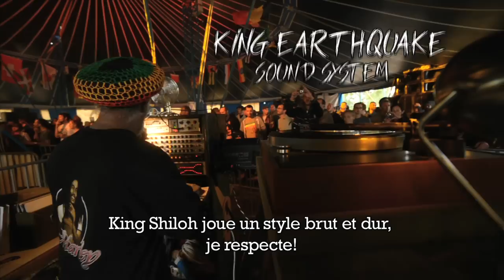UNITED WE STAND - The movie - teaser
Discover the sound system culture, these speaker walls that makes Babylon tremble.

Edited and directed by Alexandre Gaonach
Audio: "Wailing souls / Jah give us life", "Reality Souljahs / Naturally" ,"Dubkasm / Victory" mix by Loota.